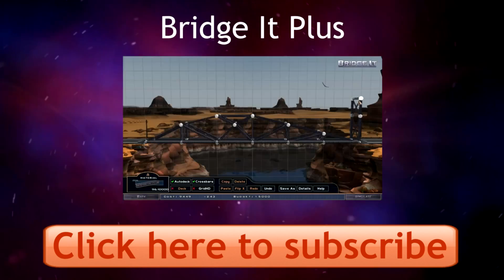Snake Pass - The Great British Snake Off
Snake Pass is an utterly adorable and terrifyingly difficult platform puzzler where you have to climb various complex structures with the slight obstacle of having no arms or legs...